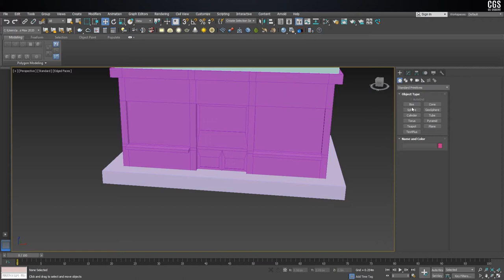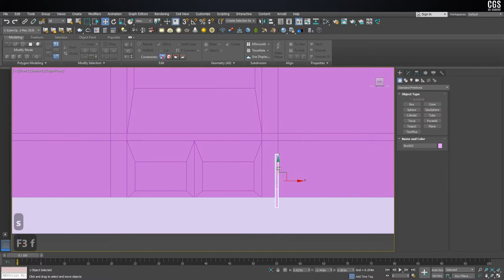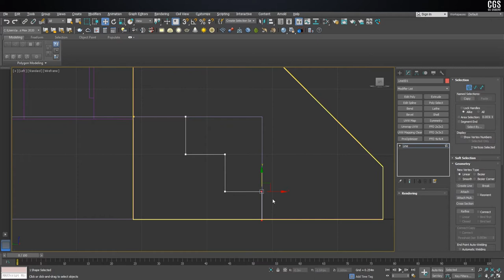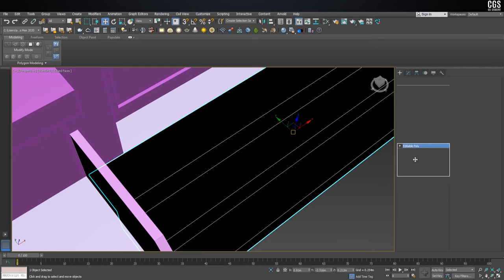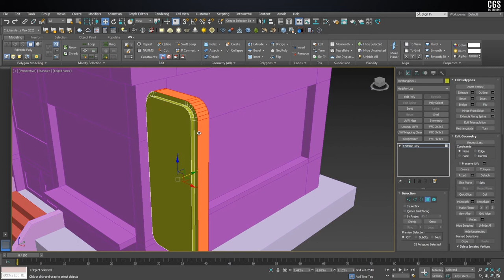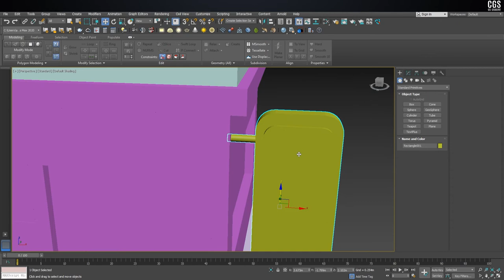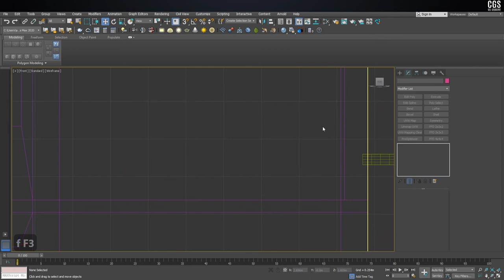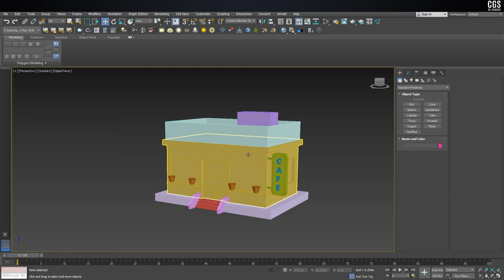3ds max 2020 Tutorial Low poly Cafe shop | in Urdu | lecture 7 | हिंदी में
How to model low poly tree in 3ds max
Cloth Simulation MassFX
Create a lowpoly hamburger in blender
How to make low poly model for games
How to use FFD 2x2x2 in 3ds max
Swift loop
Loop Tool in 3ds max
How to hide and unhide object in 3ds max
Learn 3ds max for beginner
Un unwrap for low poly model
Twist  in 3ds max